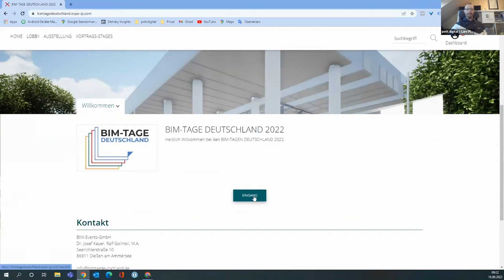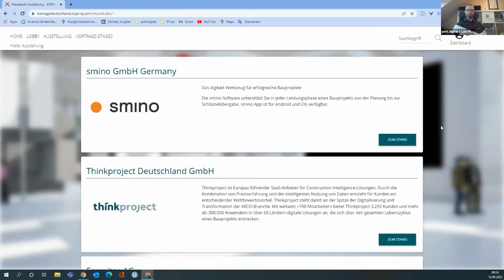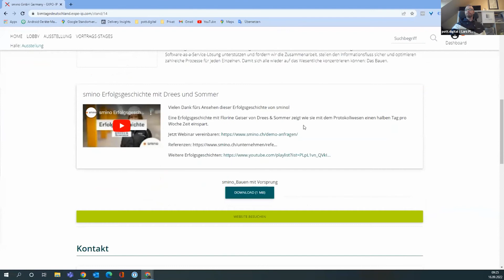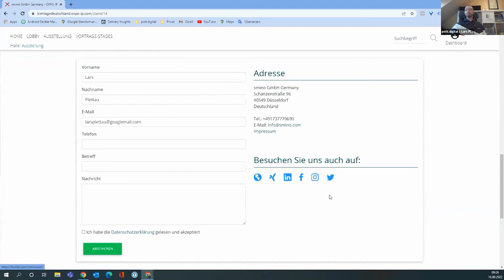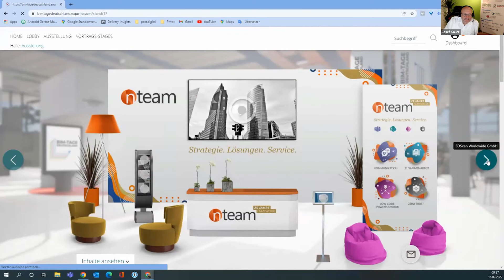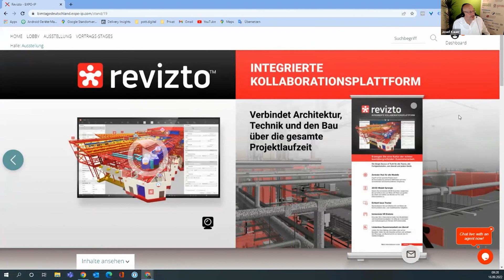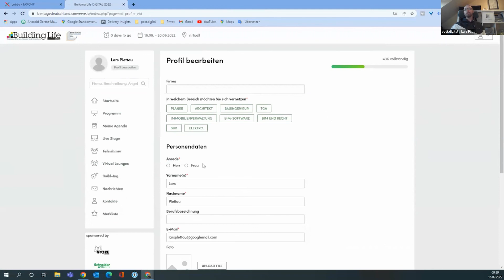BTD'22_Online-Auftakt mir Dr. Josef Kauer und Ralf Golinski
CHALLENGES GREEN-BIM AWARDS UND „AUF DER FÄHRTE DER BIM-LÖWEN“ MIT PUBLIKUMSVOTING & START VIRTUELLE SHOWROOMS